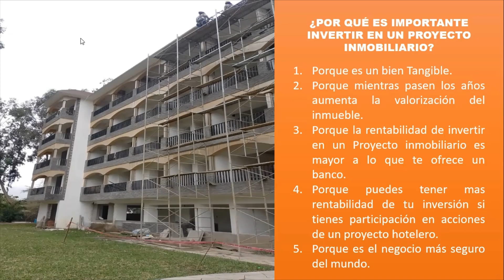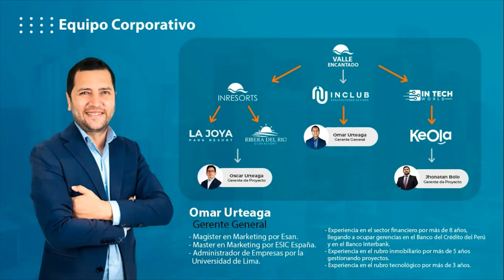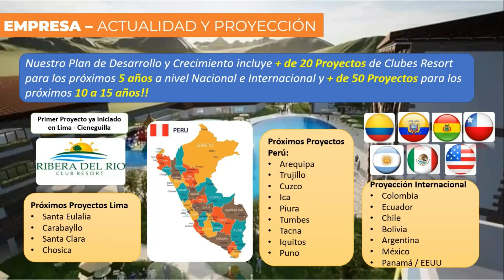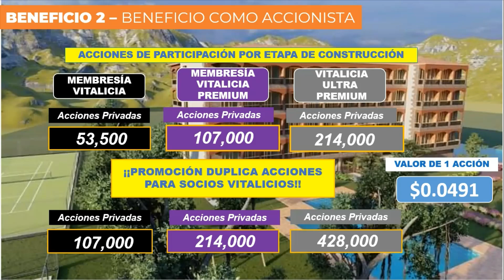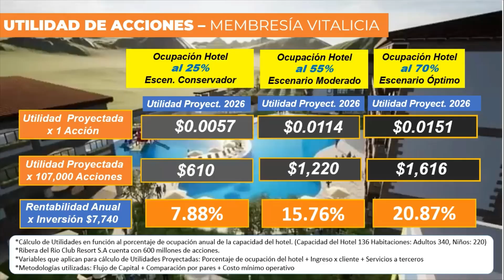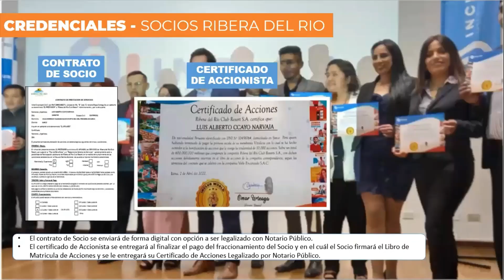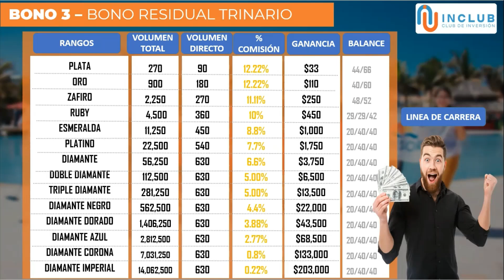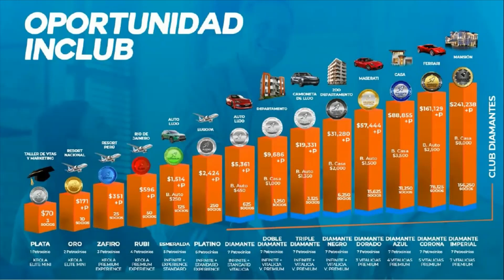Presentación Ribera del Rio Club Resort Cieneguilla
Si tu deseas ser SOCIO ACCIONISTA del mejor Club Resort de Cieneguilla y generar UTILIDADES por el resto de tu vida!!
Escríbenos al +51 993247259 para mayor información